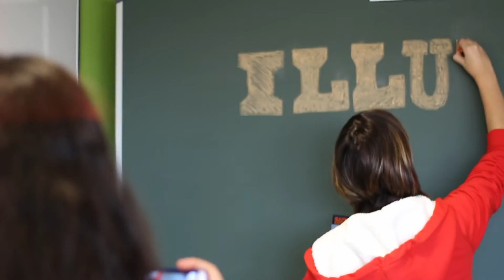Young Photonics Congress per a Joves - English Subtitles